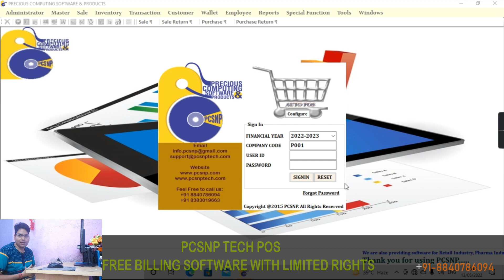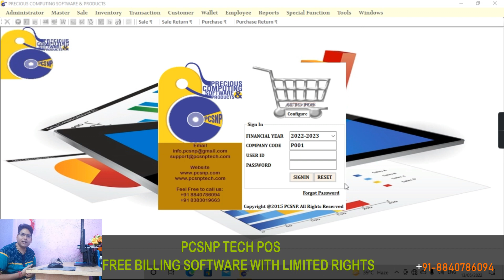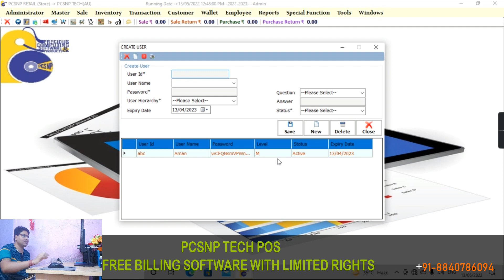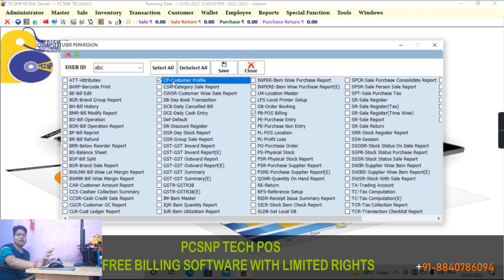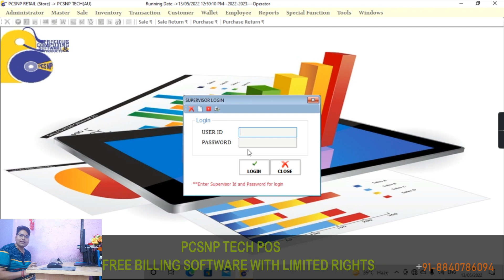User Permission/Privilege in Pcsnp Tech POS Retail Billing Software | 2022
In this video you will learn how to create user and set user permission/privilege using pcsnp tech pos billing software.

Free billing & inventory software for MSME with limited rights.
and you can also get their associated reports.

Free GST Billing & Inventory Software
Free Billing software for PC
Free Billing Software for Grocery Store
Free Billing Machine Software
Free Software for Retail Store